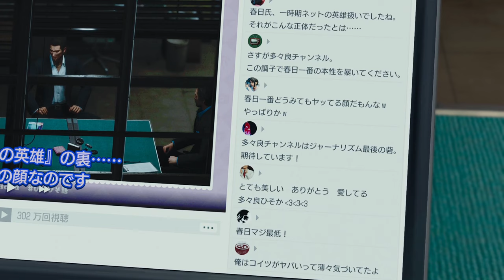I LOST MY JOB - Yakuza 8 Like a Dragon Infinite Wealth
Hisoka Tatara and Mikuru Asakura

On the Video Game News YouTube Channel, you'll never stop finding funny and awesome moments from playing the most popular games, such as Armored Core 6, Blasphemous 2, Elden Ring, Palworld, The Sims, and more. No one can beat VGN's video game skills, like their impressive speed runs of games. Video Game News VTubers create videos and make short prank walkthroughs, among many other types of content.